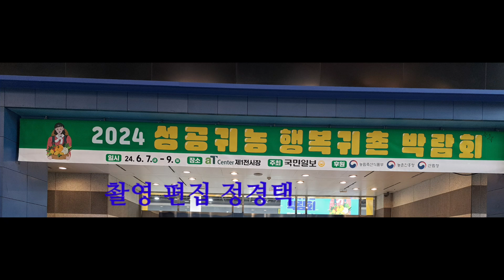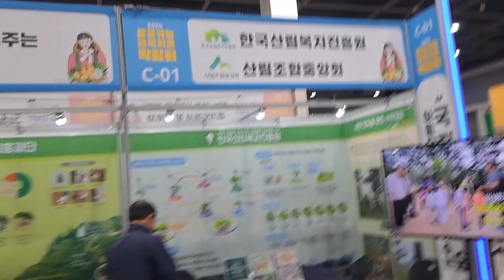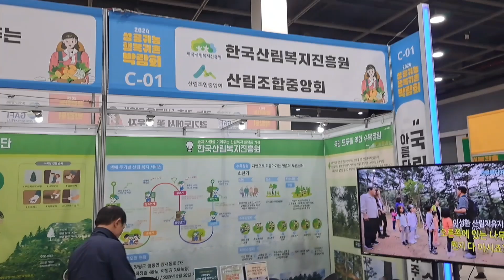2024 성공귀농행복귀촌박람회(6월8일)/정경택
2024 성공귀농 행복귀촌 박람회가 6.7~9까지 서울 서초구 양재동 at센터에서

열리고있다.  국민일보가 주최하고 농림수산식품부와 농촌진흥청, 산림청이 후원하는 박람회다. 귀농해서 농업생산으로 성공한 농민들과 귀촌해서 보람있는 농촌생활을 즐기는 농민들이 만들고 있는 각종 생산물과 특산품을 전시하고 저렴하게 판매하고 있으며 각 지자체의 부스에서는 현장에서 귀농 상담도 진행하고 있다. 참여한 관람객들을 위해서 각 지자체의 부스에서  시식을 제공하며 인증샷을 올린 관람객에겐 특색있는 선물도 준다. 기자도 취재하며 선물도 받고  충북대장간에서 수제로 만든 칼과 청주시 부스에서는 유기농 홍국쌀로 만든 빵도 저렴하게 구입했다. 박람회를 통해 성공한 귀농인과 귀촌인들의 성공사례를 홍보하고 사기를 진작하며 인구 소멸위기의 농촌을 살리고자 하는 노력이 자리매김 하기를 기원해 본다.